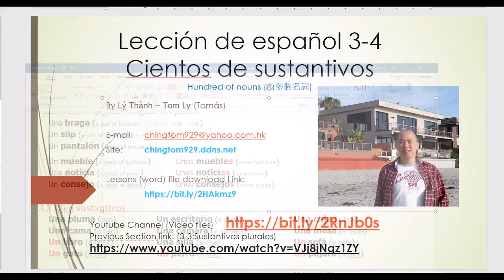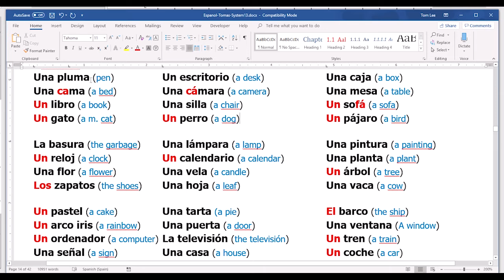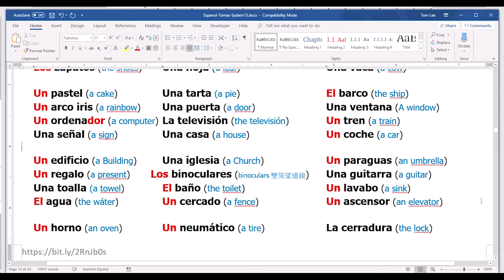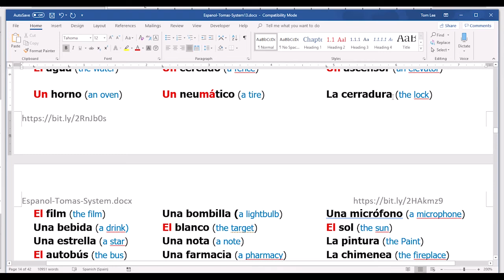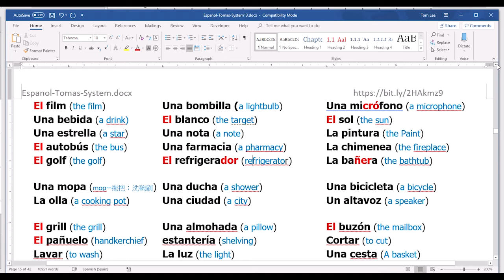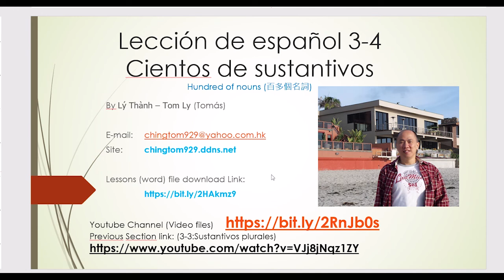Lesson3-4: Cientos de sustantivos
Hundred of Spanish nouns